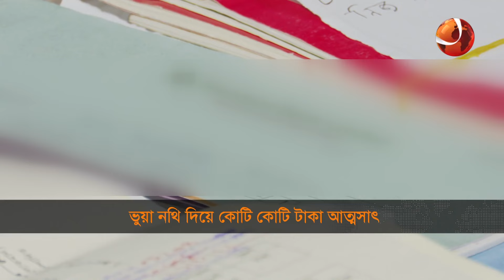ভুয়া নথি দিয়ে কোটি কোটি টাকা আত্মসাৎ | Land Loan | Flat Scam | Channel 24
ভুয়া নথি দিয়ে বিভিন্ন আর্থিক প্রতিষ্ঠান থেকে কোটি কোটি টাকা হাতিয়ে নিয়েছে, একটি চক্র। যেখানে রয়েছেন, জাতীয় পরিচয়পত্র পরিদপ্তর, ব্যাংক ও ভূমি অফিসের কর্মকর্তারা। এই চক্রের ১১ জনকে গ্রেপ্তার করেছে, সিআইডি।

»» Office Address:
Bangladesh.